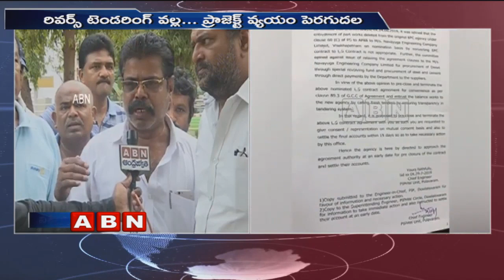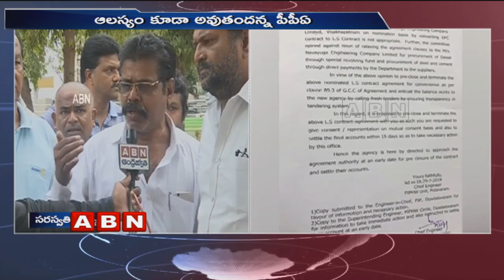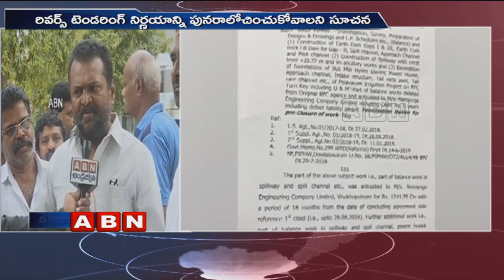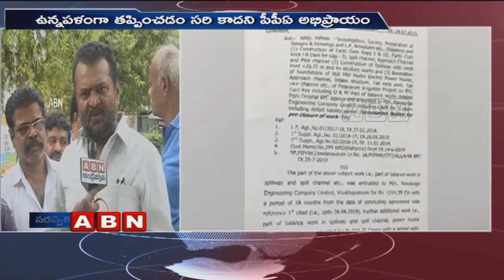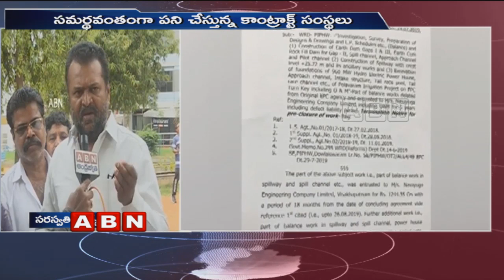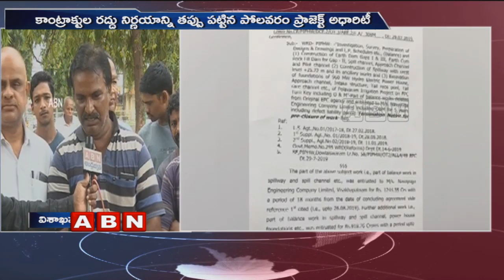Vizag Public Opinion On AP Govt Decision On Polavaram Project Reverse Tendering | Public Point